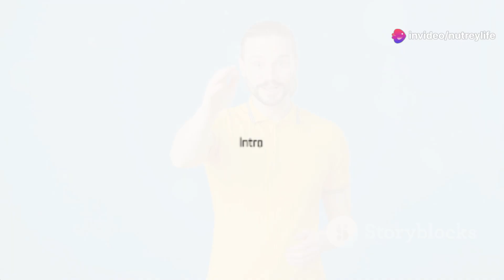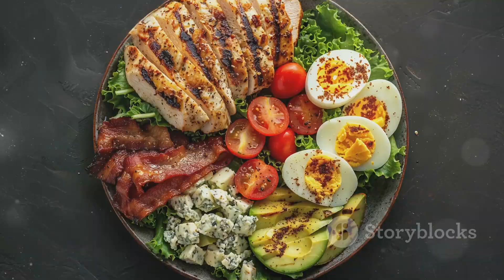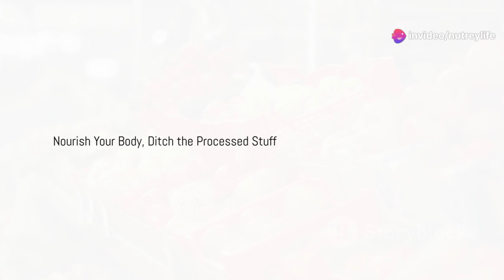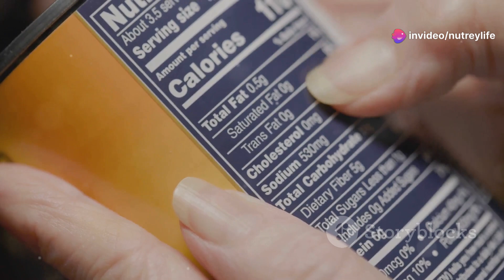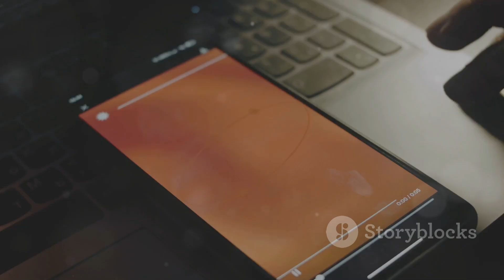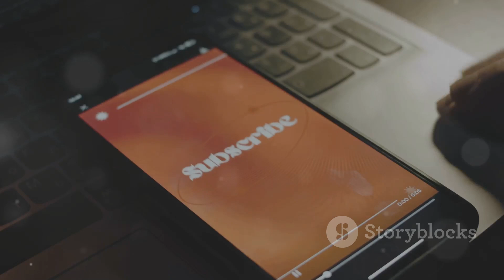7 Strategies to Crush Sugar Cravings And Detox Your Body Fast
7 Strategies to Crush Sugar Cravings And Detox Your Body Fast

Are you tired of battling sugar cravings that derail your healthy lifestyle? In this video, we unveil **7 powerful strategies to crush those pesky sugar cravings** and detox your body quickly and effectively! Discover simple yet effective techniques that can help you regain control over your diet and improve your overall well-being.

From understanding the root causes of sugar cravings to practical tips for detoxing your body, this guide is packed with actionable advice that you can start implementing today. Learn about the importance of hydration, nutritious substitutes, and mindful eating practices that will not only curb your cravings but also enhance your energy levels and mood.

Join us on this journey towards a healthier you, and say goodbye to sugar dependence once and for all! Let’s get started on your path to a sugar-free life!